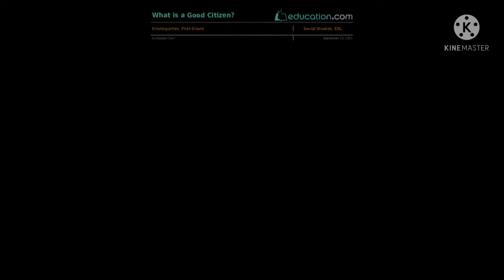plantation programme in Sagarmatha pragya peeth.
green school clean school.